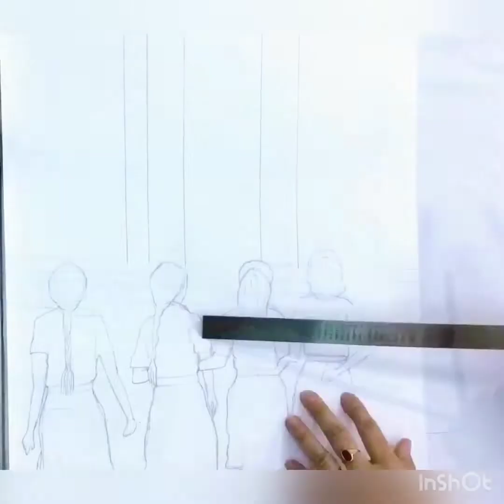School 🏫 days painting | TALKING BOTTLES